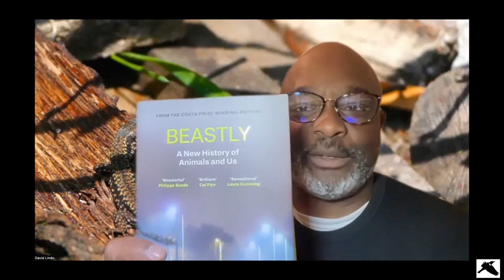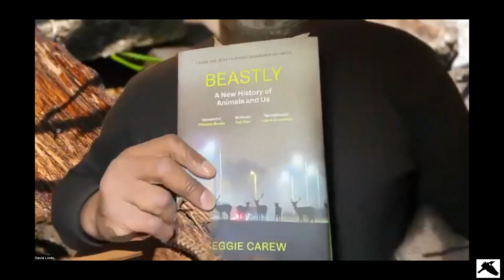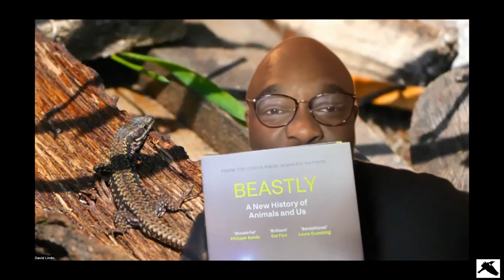In Conservation With… Keggie Carew